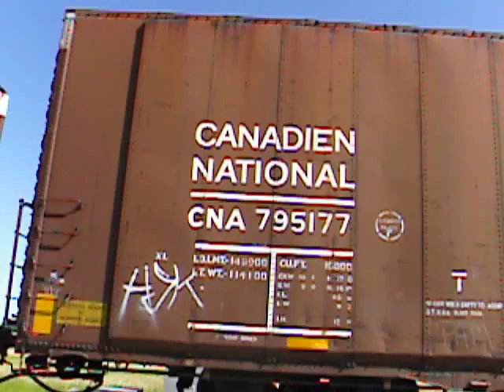Conrail D8-40CW Slow-Mover with Friendly Conductor!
I first caught this one holding at the Carpenter signal tower.  After he began to roll, a few minutes brought him to the Staunton Road crossing south of Worden, Illinois.  Originally CR 6123, this northbound NS proceeded past quite slowly and was still rolling at the same speed as he hit town a few miles up the track.